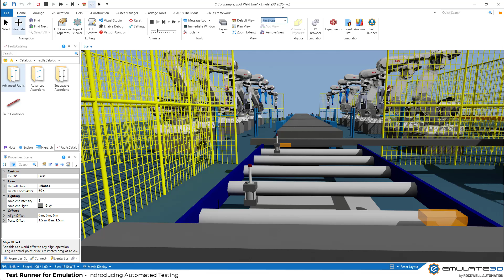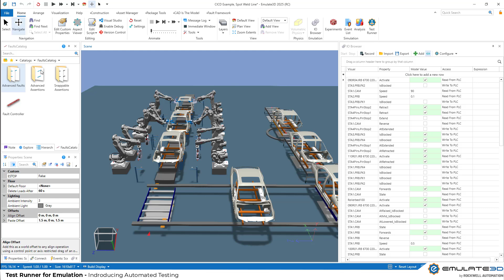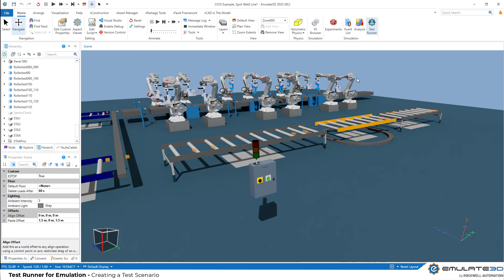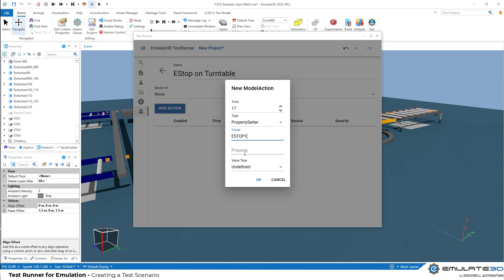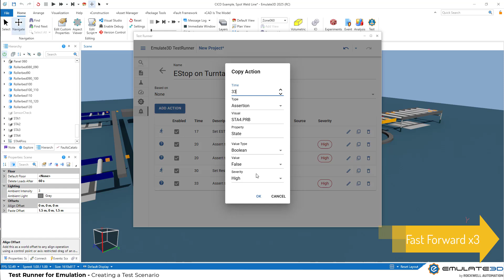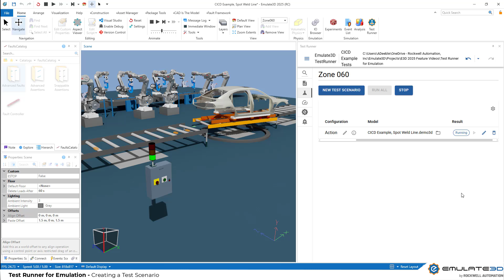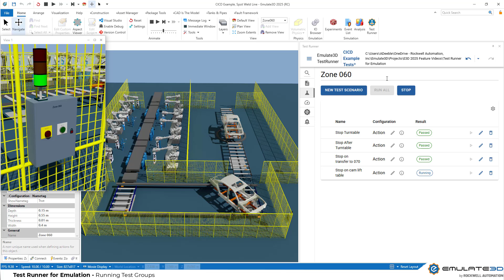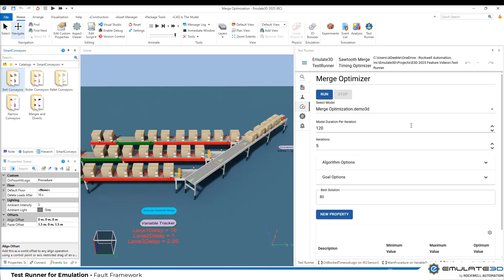Automated Controls Testing with Test Runner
Test Runner, available in Emulate3D 2025, allows users to create automatic tests for their controls code. Engineers can define tests scenarios, simulate operator interactions, set up device faults, and then create assertions to check that that their controls code responded correctly. Combine this with Emulate3D's native version control and advanced connectivity, and you're on your way to a robust Industrial DevOps solution.

Be sure to follow our YouTube channel to for all the latest in-depth news, tips, and insights into Digital Engineering with Emulate3D.